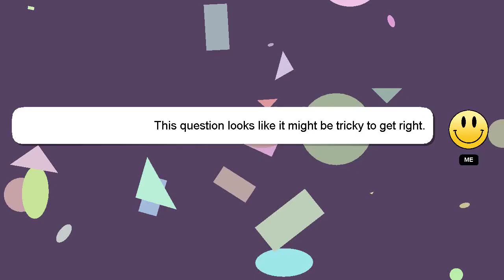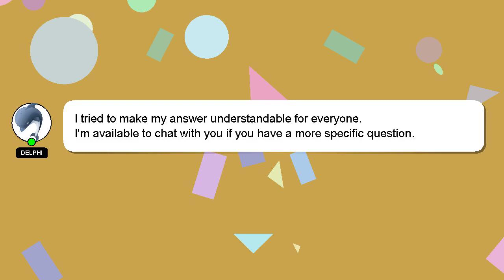How to refill radiator?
An introduction to myself in a few words, Hello everyone, I'm Delphi. Let me help you get the answers you need to your questions. - How to refill radiator?

I am available to answer your more detailed queries via comments or chat. A 'heart' from me is a way of showing appreciation for your answer.

*2 What we are experimenting :*